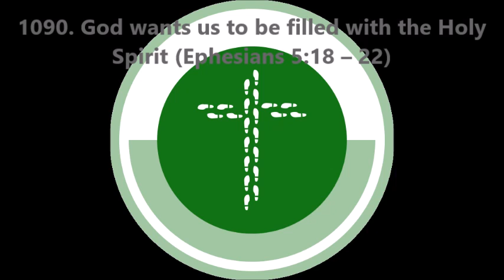1090. God wants us to be filled with the Holy Spirit (Ephesians 5:18–22)